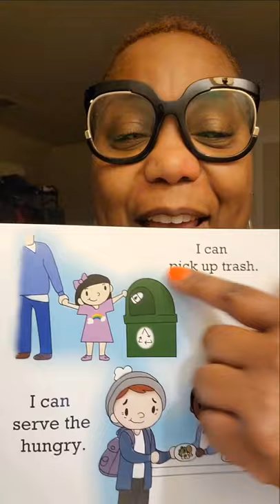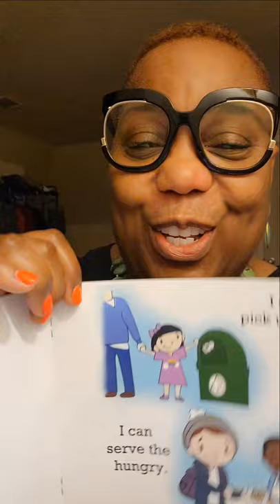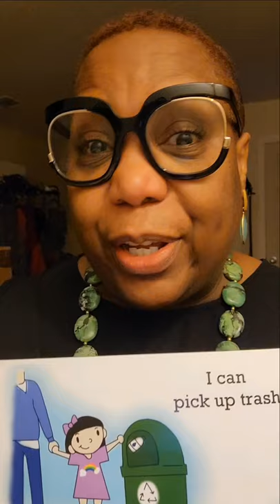I Can: When Responsibility Gives Way to Freedom